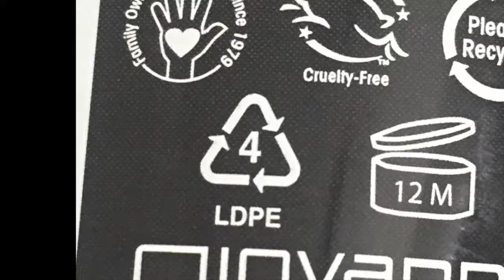4 5 1 2 Know Your Plastics: Which Plastics Are Bad For You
Know Your Plastics! 4, 5, 1, 2, Everything else is bad for you. And so is social media and vegetable or canola oil!

Shanna Swan and her book "Countdown" describe the near fatal issues linked with phthalates & endocrine disrupting chemicals (EDC's) from plastics leeching into our foods and bodies.

Have you wondered why you're having a hard time getting pregnant? Why so many young people today are turning to invitro fertilizations? (IVF)

"Even decades after the 1976 Toxic Substances Control Act was enacted, few of the approximately eighty-five thousand chemicals that have been produced for use in commercial products, many of which have been identified as potential threats to human health, have even been tested, let alone banned or regulated"

"..In utero exposure to EDCs, particularly phthalates,... can lower a fetus's exposure to testosterone; these chemicals have been associated with an increased risk of autism spectrum disorders (ASDs)..."

All music and production created and recorded by Laura Rowe
July 2021

Links to books:
Shanna Swan, Countdown

Sherry Turkle, Alone Together

Cal Newport, Digital Minimalism

Sally Fallon, Nourishing Traditions